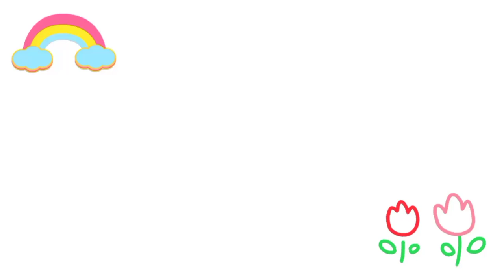Easy Umbrella Drawing, Painting and Colouring for kids, toddles ideas for kids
Hello everyone! today I want to teach how to drawing, painting, and coloring a cute Umbrella step by step. so join me to draw a cute Umbrella.

Learn Easy and Cute Drawing and Coloring for kids & Toddlers